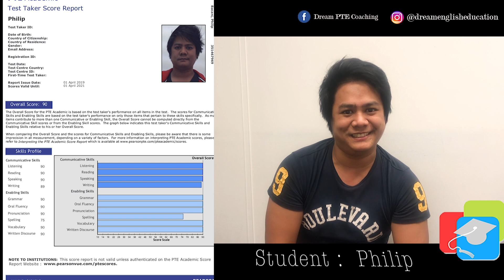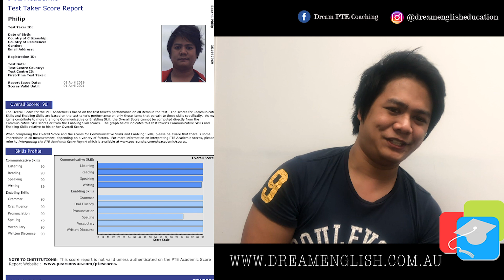Philip from the Philippines 🇵🇭 SMASHED IT with 90 OVERALL!!!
☝️One more down 🤤 Another Dream Score☝️🤤

🙌😁 We are UNSTOPPABLE DREAM TEAM 🙌😁 🖥️🎧